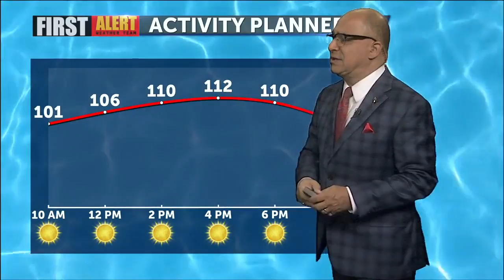Morning Weather with Patrick Evans August 2, 2021